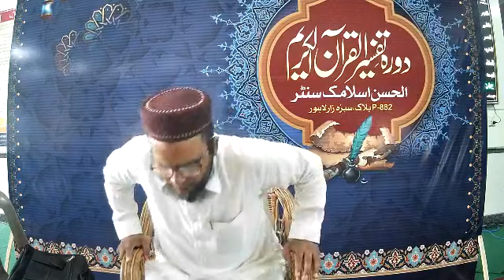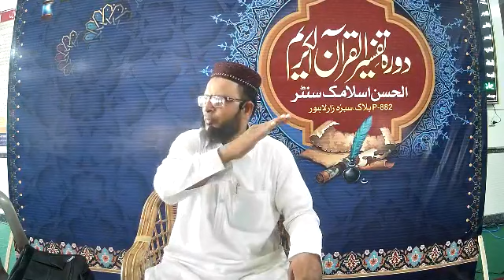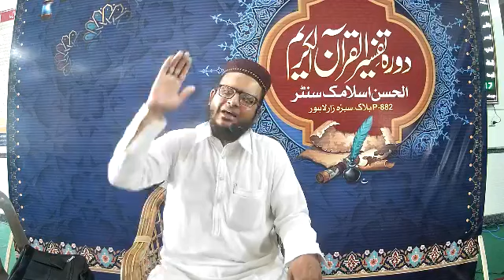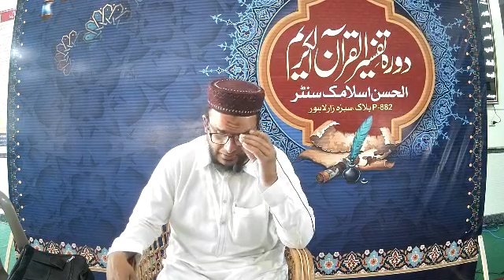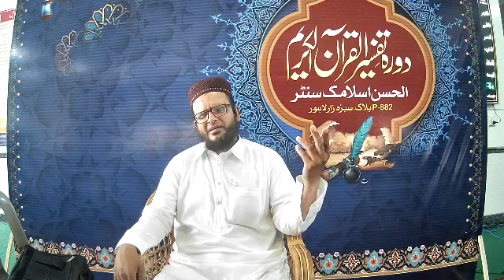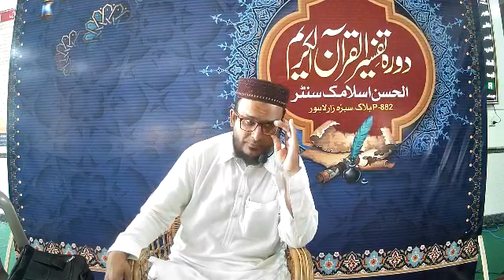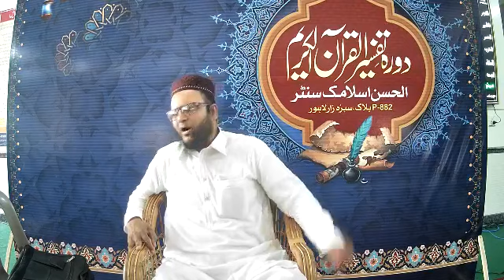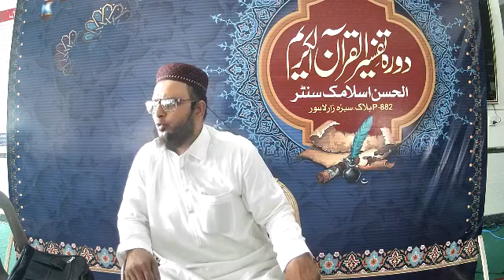Dora tafseer Quran at alhassan Islamic center | sheikh muhammad yahya arfi | Epi:16 | Ramadan 2022